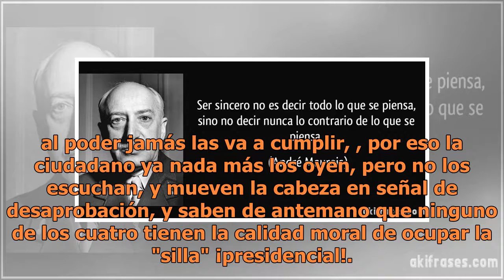LO QUE NO SE PUEDE DECIR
SE PUEDE DECIR. Que las palabras se las lleva el "viento".PERO NO SE PUEDE DECIR...Que a eso se atienen los "candidatos". Cada vez que alguno de ellos empieza su verborrea es la misma "cantaleta"de ataques en contra de su contrincante, y la serie de promesas que si llega al poder jamás las va a cu...